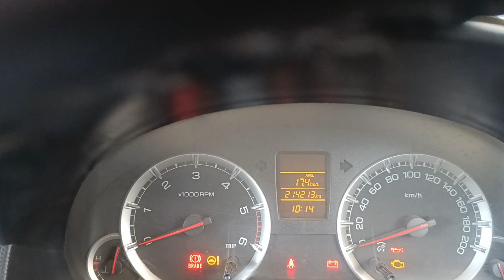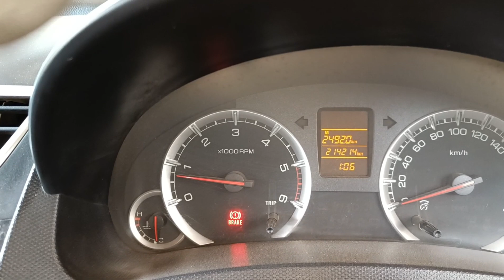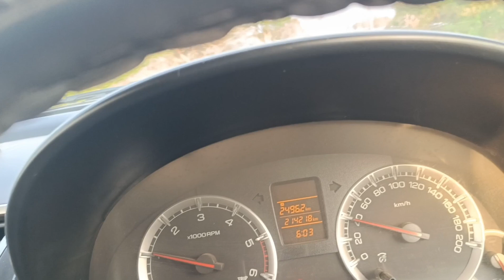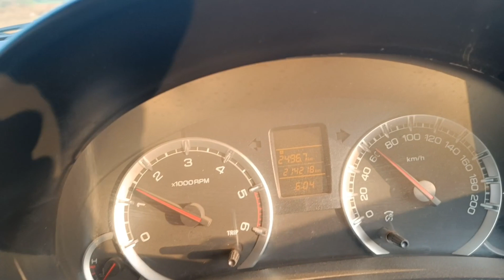Suzuki Swift Diesel Engine Timing Chain Replace || सुजुकी स्विफ्ट कार टाइमिंग चैन चेंज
Maruti Suzuki Swift Diesel Engine Timing Chain Replace
Diesel engine Swift Timing Chain Change
Swift Diesel Timing Chain Replace
Old Swift Diesel Timing Chain Change

MY video shooting Equipment Gimbal Trappoad Computer IPHONE
Sach Car Technology

Sachin sutar Pen Raigad Maharashtra India

Velocity car care Pen Ramwadi 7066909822